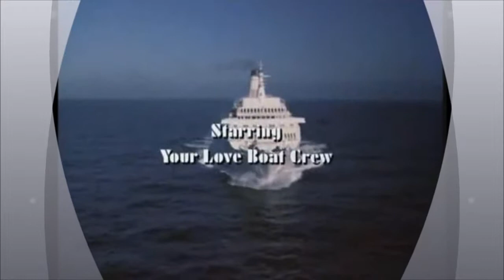Love moules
video pub